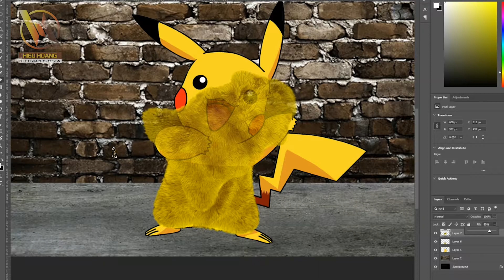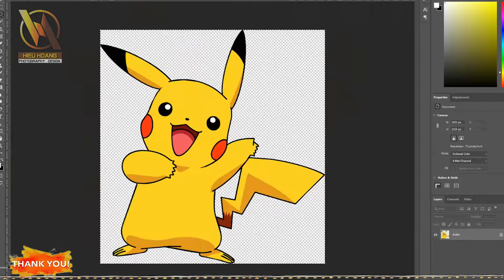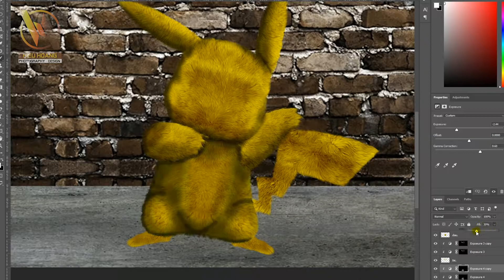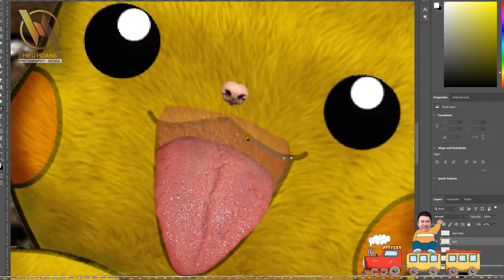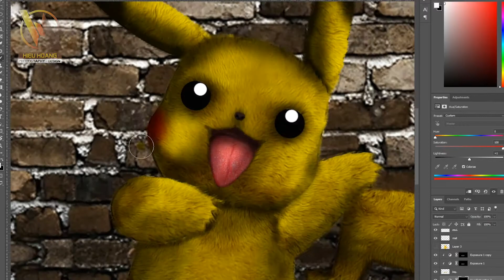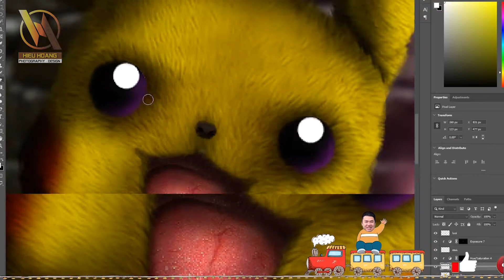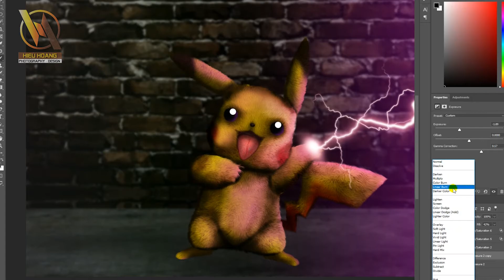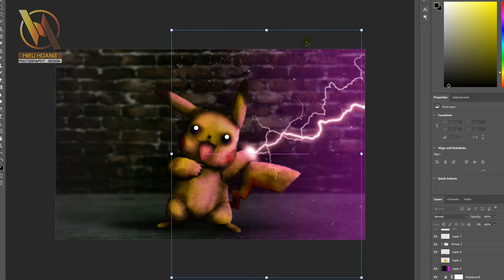Chuyển Pokémon từ vẽ sang ảnh thực bằng phần mềm Photoshop